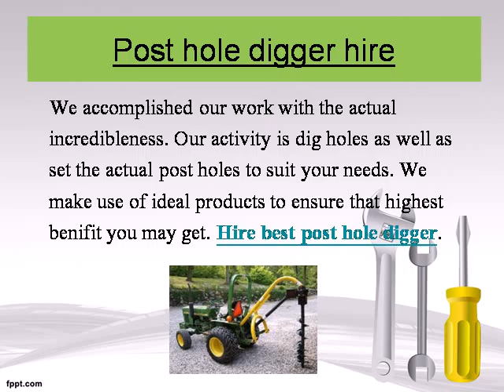The post hole digger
Using Knowledgeable specialists we are leader nearly all organization within post hole looking business in addition to within construction associated with units in addition to fencing.